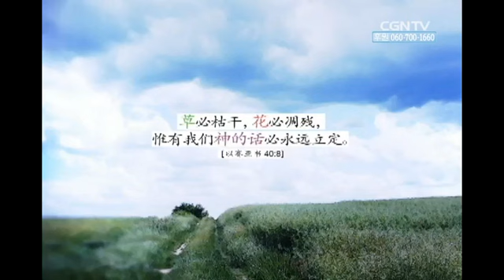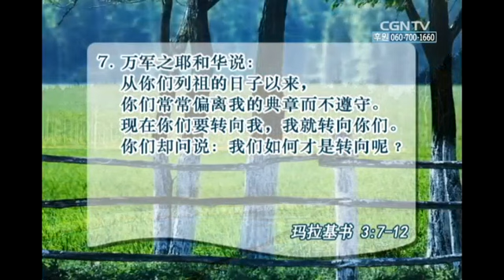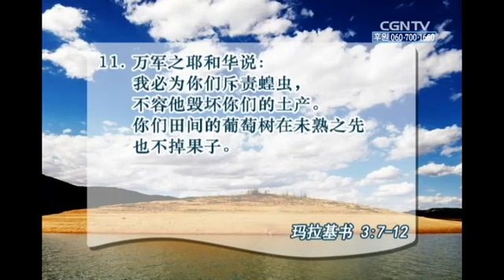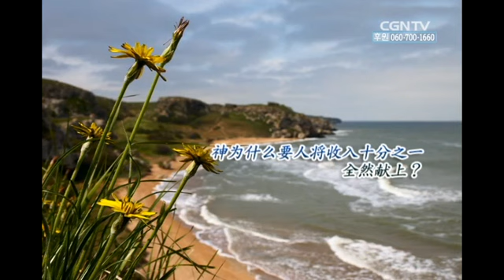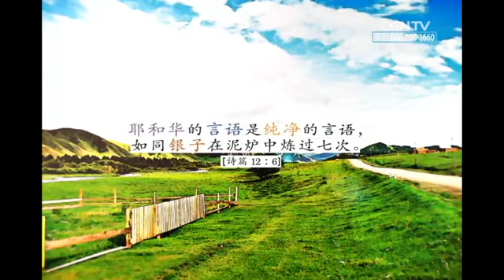[活泼的生命] 06.28.2014 存感谢的心献上必欢喜快乐地领受 (玛拉基书 3:7~12)